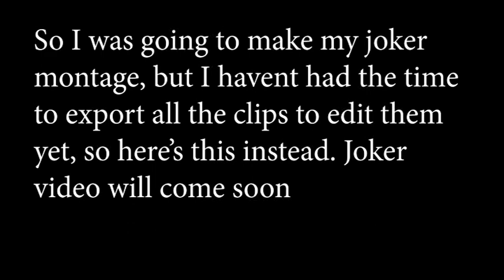Minecraft songs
All the songs :)